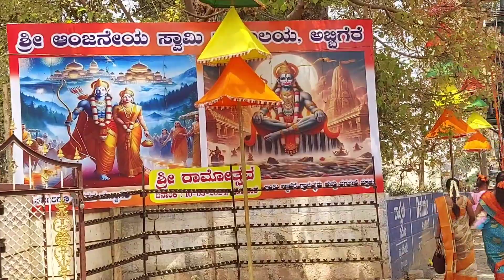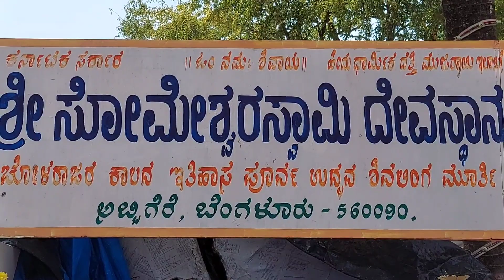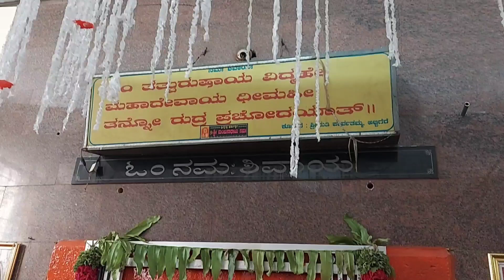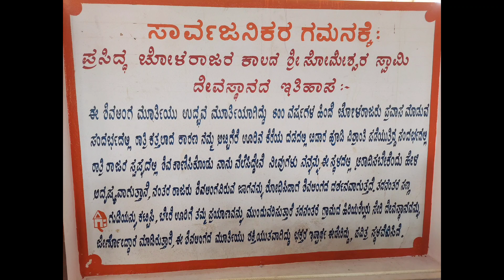ಶಿವರಾತ್ರಿಯ ದಿನ ಪವಾಡ.1500 ವರ್ಷಗಳ ಪುರಾತನ ದೇವಾಲಯದಲ್ಲಿ/ Miracle on shivaratri night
1500 years old temple
someshwara swamy temple
located at abbigere. Banglore north.